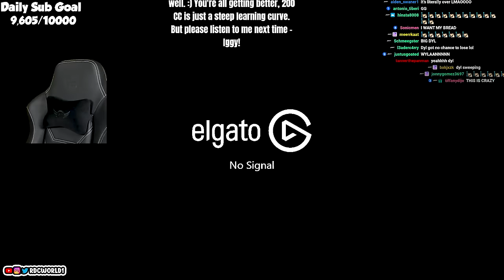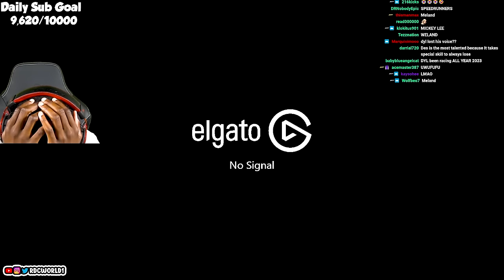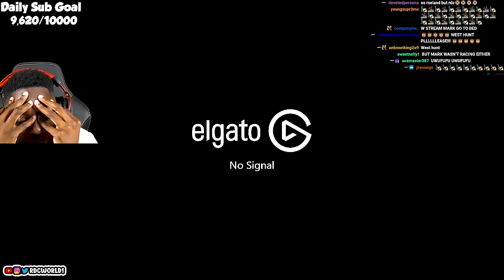WHOEVER WINS IS THE BEST RACER (Mario Kart 8)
🌎RDC's SOCIALS🌎
Mark - @SupremeDreams_1
Aff - @Affiong
Leland - @23_Is_Leland
Dylan - @DylanPatel4_
Desmond - @l0v3andPeac3
Benjamin - @Ive_Ben_Jammin
John - @PlayThatJohn